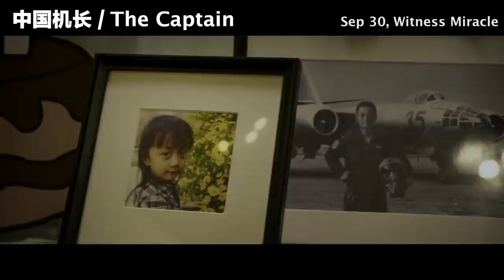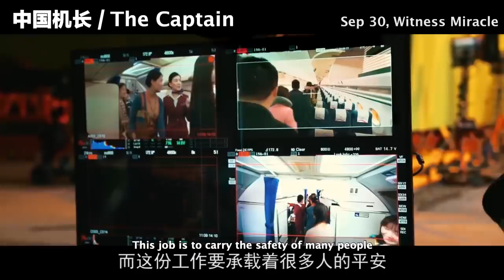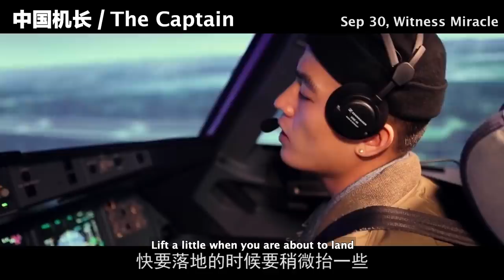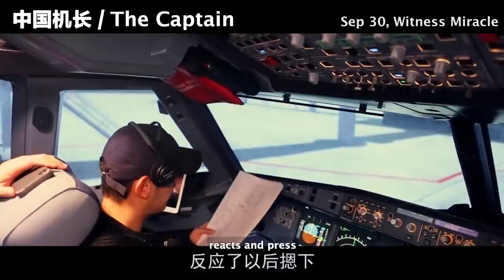Chinese Movie “The Captain” trailer Full Version(English Sub) 2019 中国机长 预告片+花絮 完整超长版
Chinese Movie “The Captain”, also known as "The Chinese Pilot", is base on true event Sichuan Airlines flight 3U8633, this is the full version trailer, include featurette behind the scenes.

中国电影 中国机长，基于四川航空 成都飞拉萨 3U8633 航班 风挡破裂 真实事件改编，这是完整超长版预告片，包含了许多幕后拍摄花絮，演员训练特辑。

Director: Andrew Lau
导演: 刘伟强

主演:
张涵予 饰 机长 刘长健
欧豪 饰 副驾驶 徐奕辰
杜江 饰 第二机长 梁栋
袁泉 饰 乘务长 毕男
张天爱 饰 乘务员 黄佳
李沁 饰 乘务员 周雅文
张雅玫 饰 乘务员 张秋悦
杨祺如 饰 乘务员 杨慧
高戈 饰 安全员 吴言
李现
朱亚文

Feel the world of a different life and cultrue~